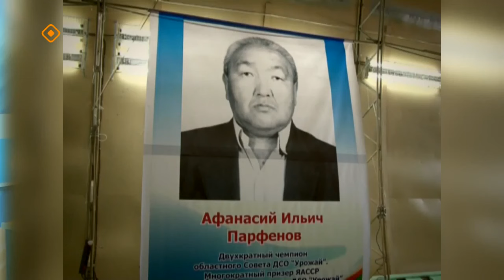«Дойдум дьоно» (06.05.24)